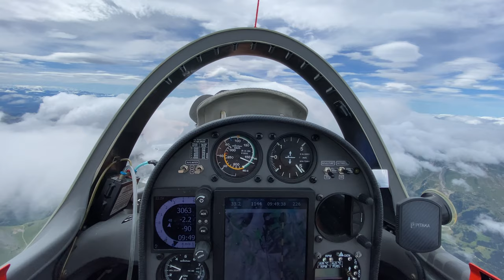Перевал Наполеона. Облакопад и краткая теория волны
Погоня за красотой иногда заводит в сложные ситуации. Экипаж Принцессы достойно справляется с трудностями и радует зрителей канала Мечта Летать, очередным огненным контентом.

Игорь Волков.